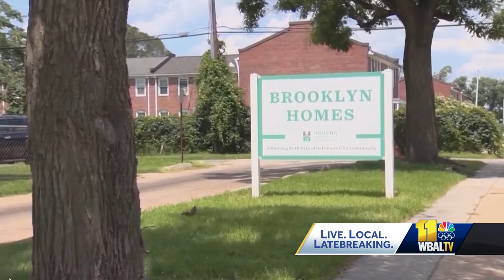Police officers face discipline from Brooklyn Homes shooting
The Baltimore Police Department announced disciplinary actions for 12 members over misconduct violations related to the Brooklyn Homes mass shooting last July. Police said 15 members were investigated and that 12 officers and professional staffers ultimately face discipline for their actions or inactions during the mass shooting including accusations ranging from neglect of duty to making false statements. The recommended penalties range from formal counseling, loss of leave or pay, and up to termination.